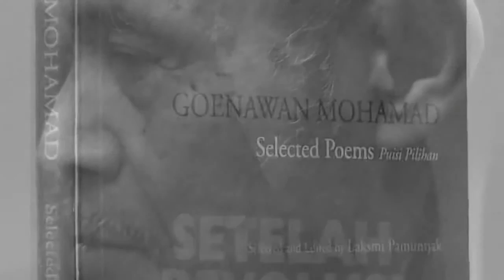KataKatha | Goenawan Mohamad, Writer from Indonesia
Final edited version of Potret Penyair Si Malin Kundang/Portrait of the Poet as 'Si Malin Kundang', directed by Arswendy. Goenawan Mohamad (b. Goenawan .

Final edited version of Potret Penyair Si Malin Kundang/Portrait of the Poet as 'Si Malin Kundang', directed by Arswendy. Goenawan Mohamad (b.

Goenawan Mohamad is the founder of Indonesia's Tempo magazine and a leading voice of democracy in the country. As founding editor, Mr Goenawan had to .

Kuliah Umum Perbincangan dengan Goenawan Mohamad tentang Nasionalisme Pembicara: Goenawan Mohamad 19 Januari 2016 Serambi Salihara Dalam .